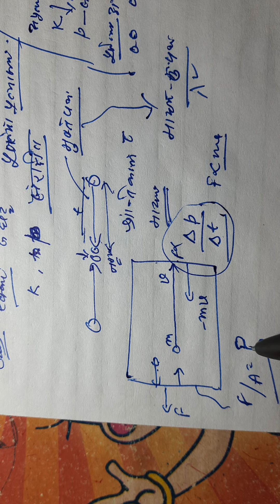11th Physics matter and gas molecular theory (1)